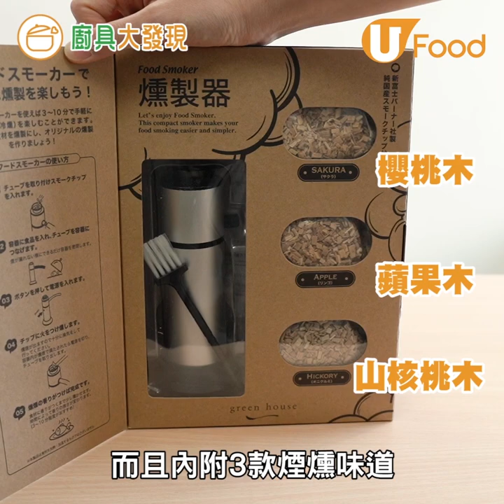【UFood食譜】實測迷你家用煙燻機 5分鐘整好煙燻雞翼/溏心蛋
鍾意食煙燻美食嘅朋友，呢部迷你煙燻機就啱晒你喇！
→ 帝苑酒店免費參加香橙酒梳乎厘烘焙班